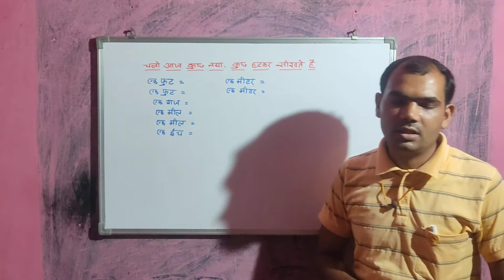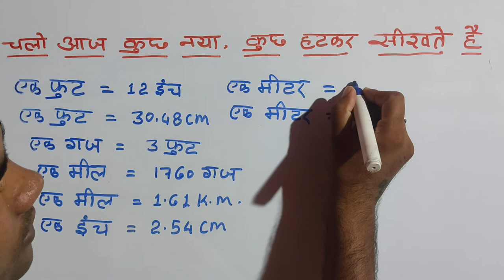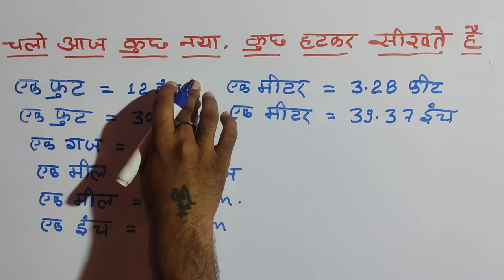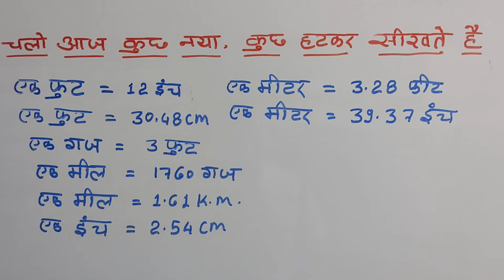ek fit mein kitne centimeter || ek meter mein kitne fit hote hai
इंच, फुट, सेन्टीमीटर, मील, गज, मीटर